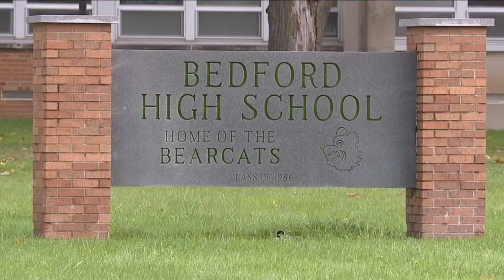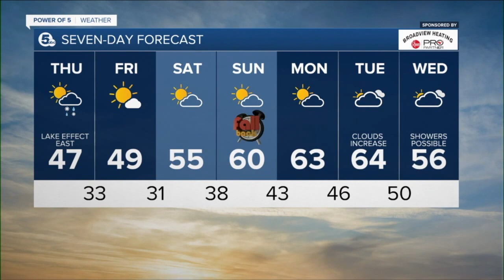News 5 Cleveland WEWS Latest Headlines | November 4, 12pm